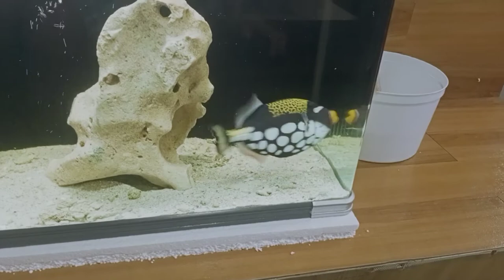THE CLOWN TRIGGER